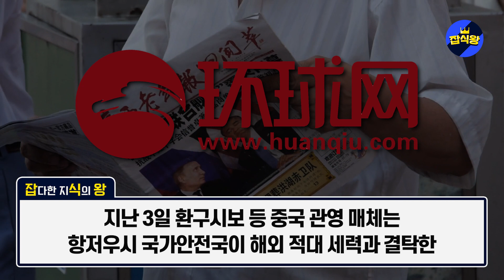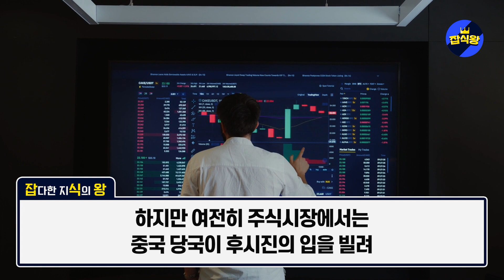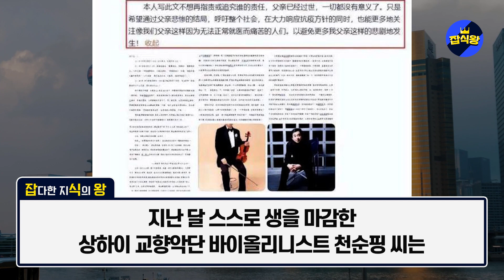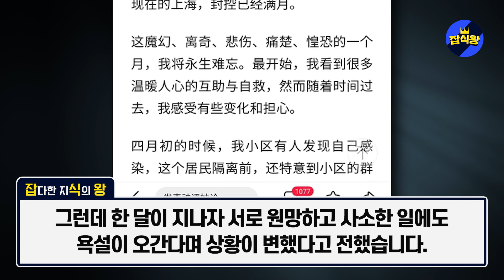[속보] “진짜 중국인들의 본모습이 나왔다” 아비규환 된 중국상황 / 한국 탓만 하다 통제불능 상황온듯...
상하이 봉쇄가 장기간 진행되자 아비규환 된 중국상황 “진짜 중국인들의 본모습이 나왔다” / 한국 탓만 하다 통제불능 상황온듯...